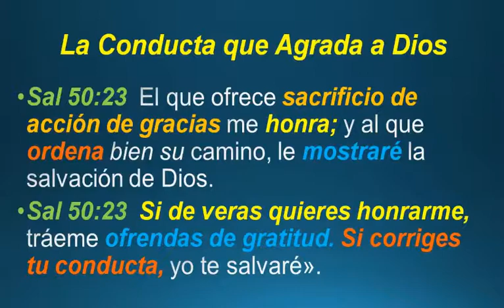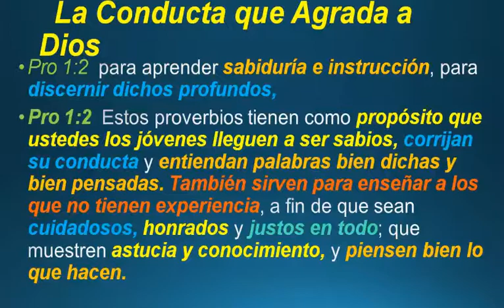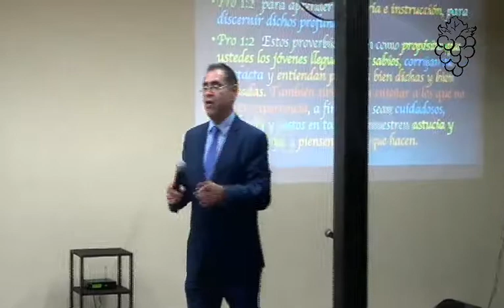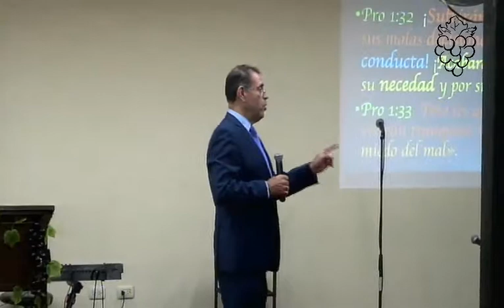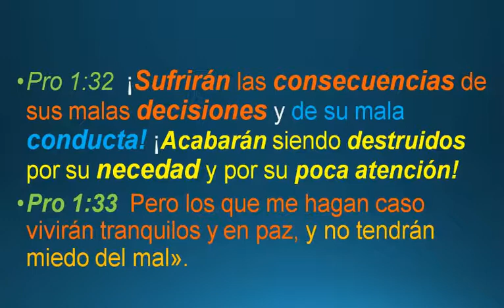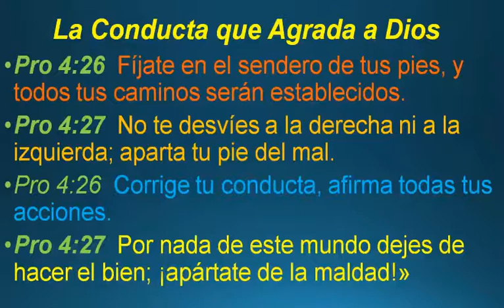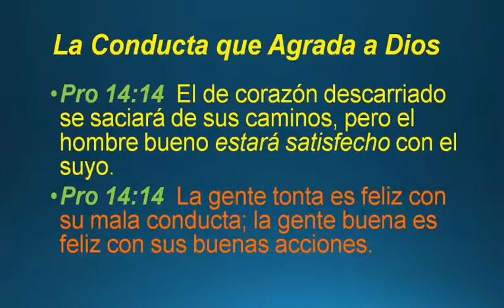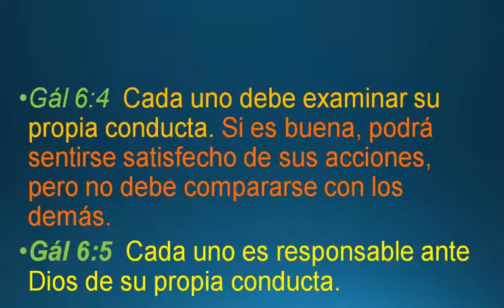Pastor Hugo García - La Conducta que Agrada a Dios II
Tema: La conducta que Agrada a Dios II
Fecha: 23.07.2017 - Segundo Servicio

Dirección: Carretera a San Felipe #1, Antigua Guatemala
Facebook: La Vid Verdadera Ministerios Ebenezer
Youtube: Iglesia La Vid Verdadera, Ebenezer Antigua G.